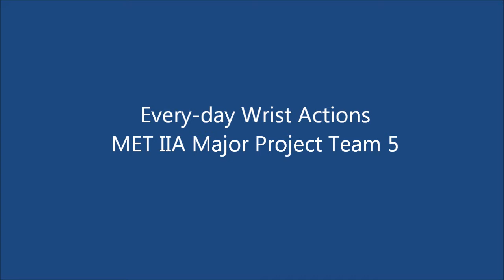Every-day Wrist Actions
MET IIa Major Project Group 5 are developing a new prosthetic wrist joint. Here we are studying the different wrist actions necessary for every-day tasks.